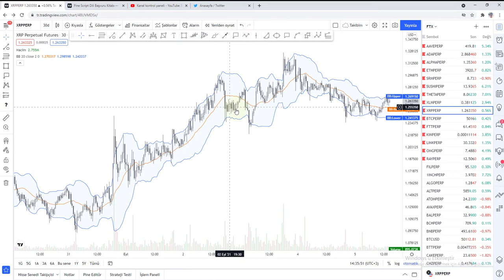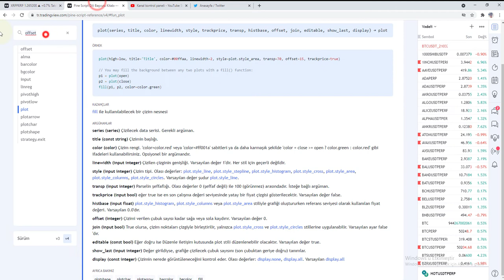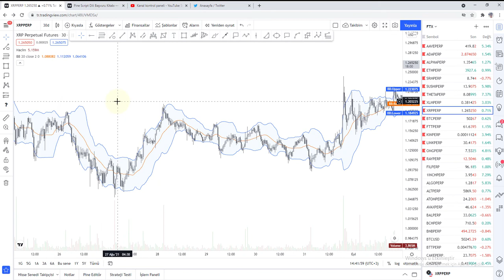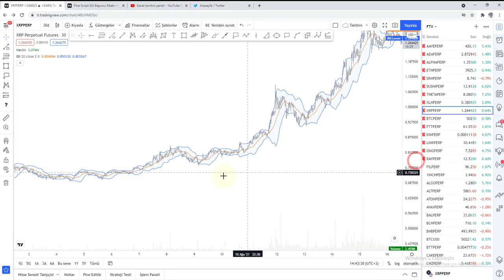Bollinger Bantları Nasıl Hesaplanır ? | Tradingview Kodlama [ 8 ]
Bu videoda bollinger bantları nasıl hesaplanır ondan bahsettim, hem tradingview kodlama dersi oldu, hem de bollinger bantları için yorumlamalardan bahsettim.